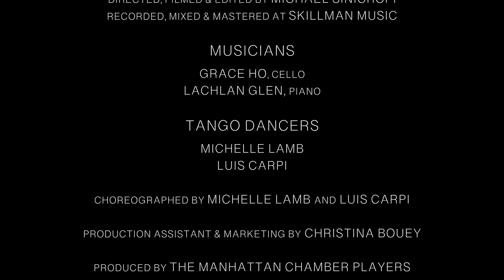Habanera: A Love Story- Argentine Tango Dance, Cello & Piano Duet 24FPS 4K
A cellist and pianist serenade Argentine tango dancers to the sultry sounds of the Habanera as they explore their connection through dance on a first date.
This special Valentine's Day Short Film features Ulysses Quartet's cellist Grace Ho. The full video will be released February 14th.

"Habanera" Composed by- Joseph Summer
Directed, Filmed and Edited by- Michael Sinicropi
Dancers- Michelle Lamb, Luis Carpi
Cello- Grace Meien Ho
Piano- Lachlan Glen
Recorded, Mixed and Mastered- Weixiong Wang at Skillman Studios
Production Assistant and Marketing- Christina Bouey

Made possible with the generous help from:
"The Mattina R. Proctor Foundation"
Ellen and Fred Harris
The Manhattan Chamber Players

*This Habanera movement comes from Variation XI of The Sonata for Cello and Piano: "Twenty Variations On A Theme From The Hebdomad."

Equipment Used:
Shot on a Sony PXW-X70 Camcorder
Flycam
Benro Tripod

Sound Effects:
"Old Fashion Door Bell" sound by Daniel Simion and distributed by SoundBible.com